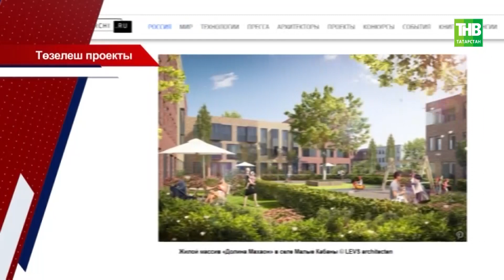Кабанмы, Казанмы?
Координаты:
☎ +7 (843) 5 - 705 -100